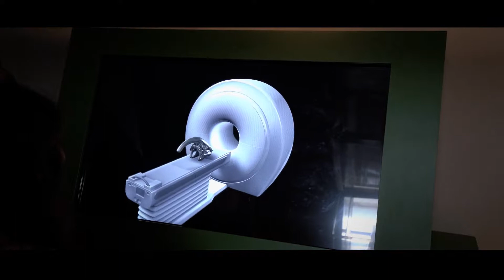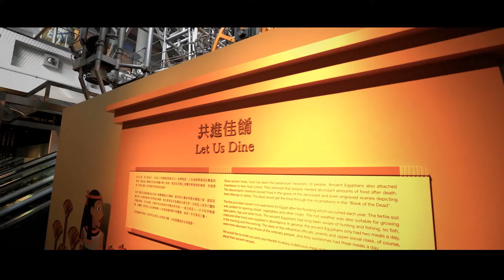Leovation - HK Science Museum - Eternal Life Exploring Ancient Egypt" Exhibition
In order to further enhance the visitor experience and provide an in-depth understanding of the meaning of the afterlife in ancient Egyptian society.

Leovation has worked with the HK Science Museum to design and develope a multimedia programme and a series of interactive exhibits using the latest technologies to decipher the myths behind the statues and symbols, and to comprehensively illustrate the technological development of ancient Egypt.